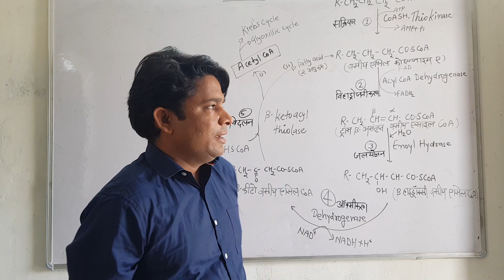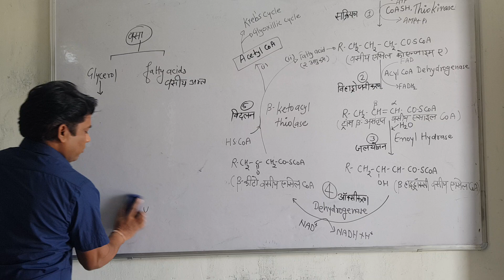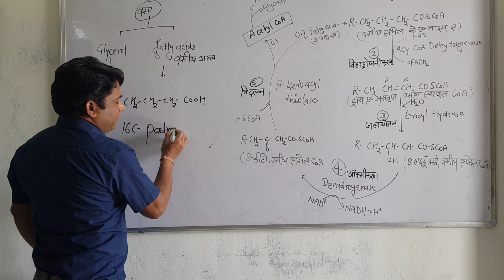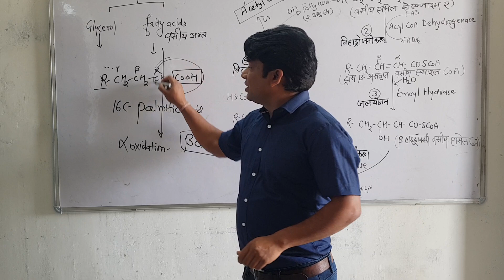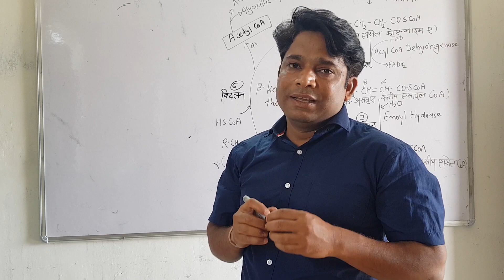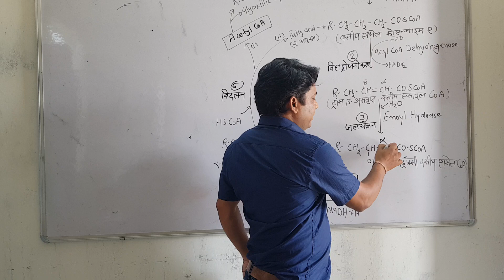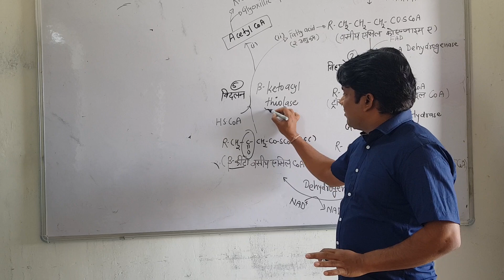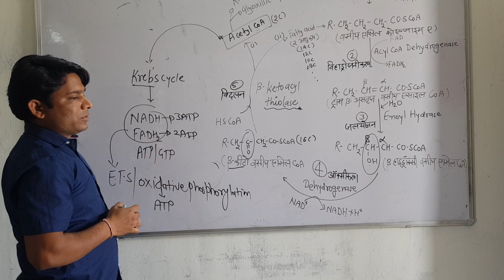Beta Oxidation NEET AIIMS PGT TGT NCERT Biology class 12 BSc NET